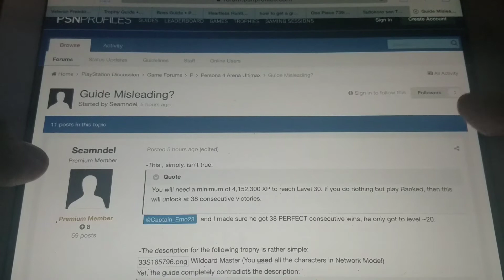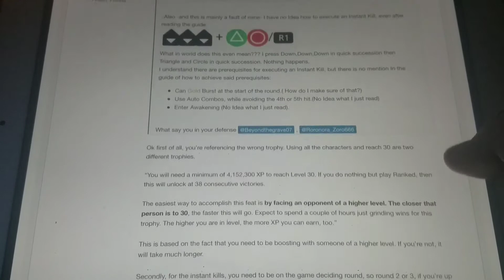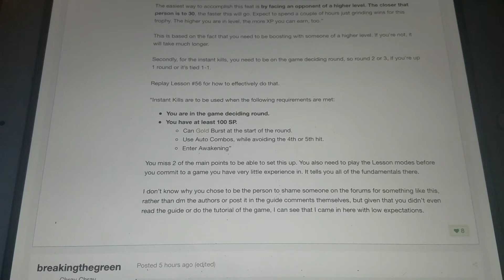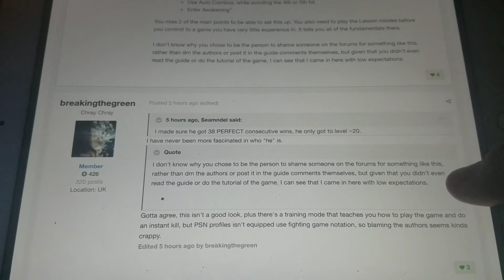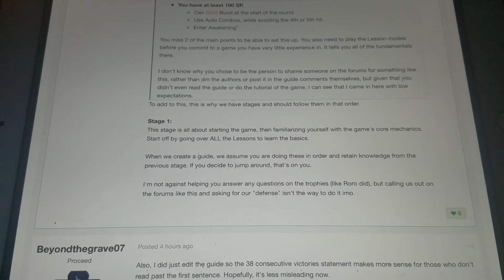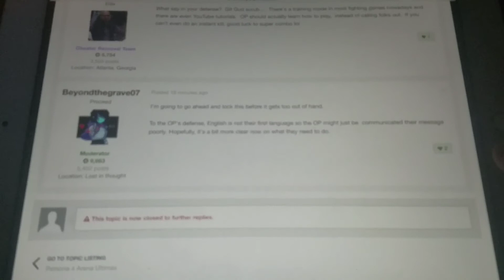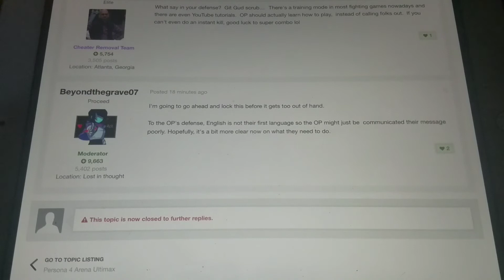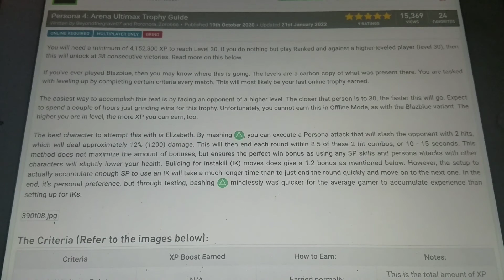What its like to be a Trophy Guide Author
Although, we do get people like this at times, it isnt the norm. The fact that the community came to the rescue and not only defended us, but pointed out the lad's rudeness, shows just how respected the task of writing a trophy guide can be.

Don't let rude people like this discourage you. But at the same time, you shouldnt let them get away with stuff like this because it spreads disbelief. There's always people who believe the 1%, even when the 99% has evidence and truth to back up their claims.

Usually, the moment that you start gettinf disrespectful and aggressive is when you've already lost the argument. There were so many ways to convey those thoughts, but this was the result.